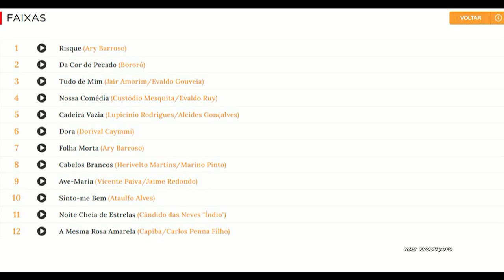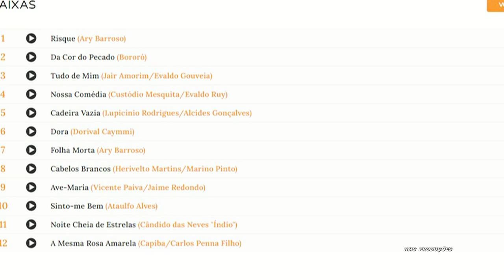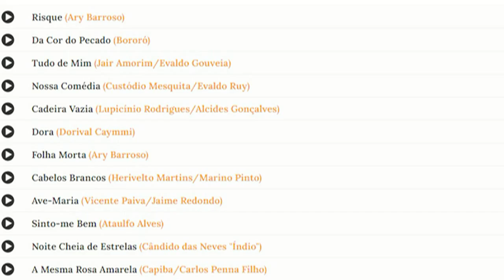RISQUE LP TUDO DE MIM 1964 NELSON GONÇALVES HD720p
RISQUE
LP  TUDO DE MIM   1964

Nelson Gonçalves

Risque, meu nome do seu caderno
Pois não suporto o inferno
Do nosso amor fracassado

Deixe, que eu siga novos caminhos
Em busca de outros carinhos
Matemos nosso passado

Mas, se algum dia, talvez, a saudade apertar
Não se perturbe, afogue a saudade nos copos de um bar
Creia  toda  quimera se espuma
Como a brancura da espuma
Que se desmancha na  areia

COMPOSITOR            ( Ary Barroso  )